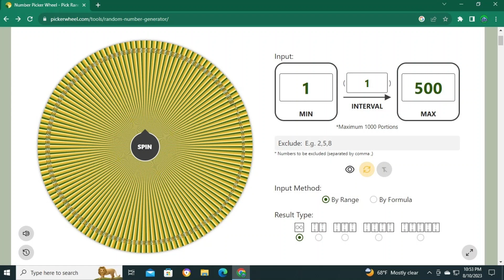Random Draw I will be Using Picker Wheel com Filmed with My Cell Phone and Sharing the Winners Name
I will be Using Picker Wheel com Filmed with My Cell Phone and Sharing the Winners Name Almost Live Starting Friday Aug 18th 2023- no end date Every Friday 6:00 Pm Pacifc Standard Time Get your Numbers in Thank you My email is